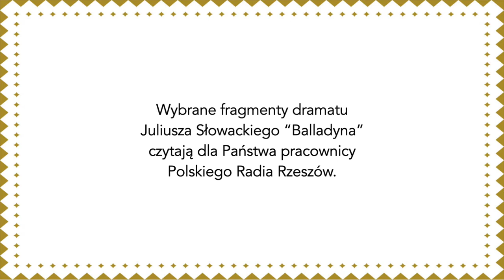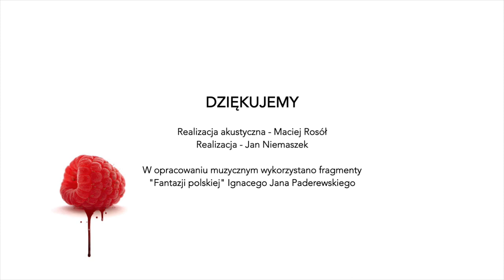Narodowe Czytanie "Balladyny" 2020 w Polskim Radiu Rzeszów - akt piąty, scena II i III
9 edycja Narodowego Czytania literatury 2020, pod honorowym patronatem Pary Prezydenckiej. Wybrane fragmenty dramatu Juliusza Słowackiego “Balladyna” czytają dla Państwa pracownicy Polskiego Radia Rzeszów.

Akt piąty, scena II i III

Kirkor - Roman Adamski
Rycerz - Szymon Taranda
Goniec - Jakub Chodyniecki
Fon Kostryn - Janusz Majka
Żołnierz - Jerzy Pasierb
Balladyna - Alicja Karłowska
Stara Kobieta - Anna Leśniewska